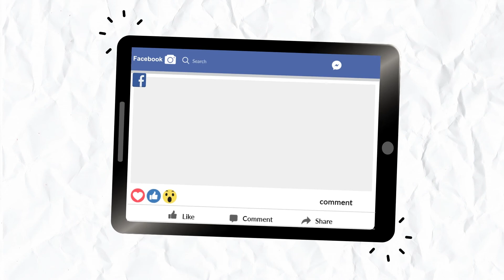FOCUS HEADLINES // ଫୋକସ ହେଡଲାଇନ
FOCUS HEADLINES
@Focus Plus